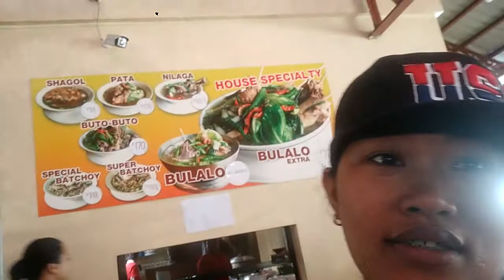Decrito's Restaurant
Let's have breakfast